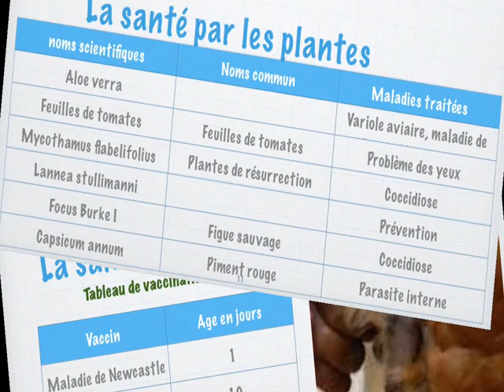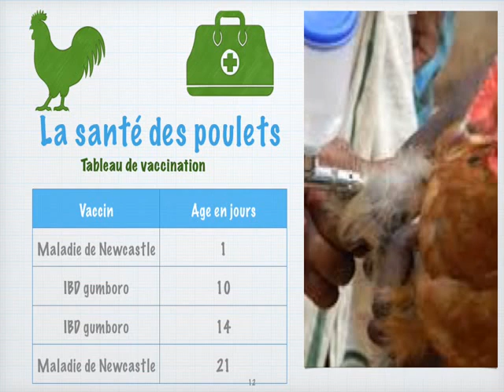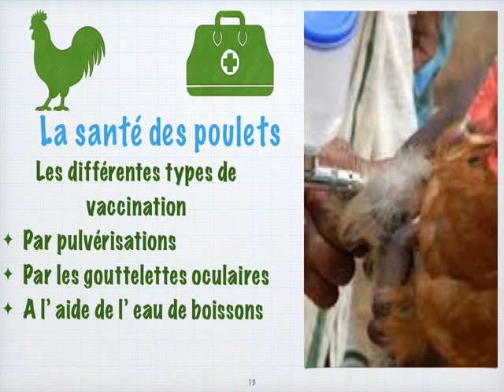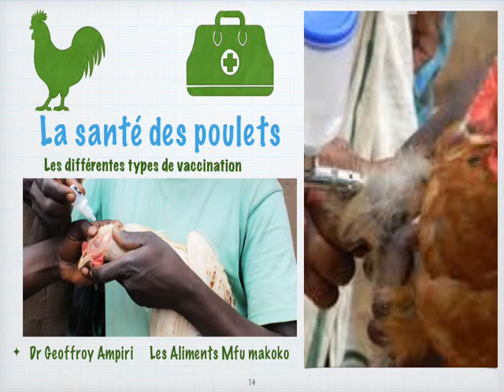les plantes et la vaccination